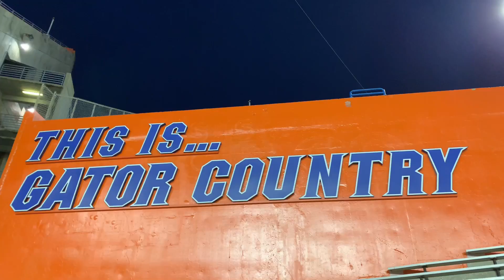FLORIDA GATORS FRIDAY NIGHT LIGHTS 2019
352SportsTalk takes a dive into Friday Night Lights over at Ben Hill Griffin Stadium as the Gators prepare to start the season off right!

Listen to audio versions of the show!

Samson Go Mic (Portable USB Microphone):

5858DLX 58 inch Lightweight Tripod by Sunpak:

Apple iPhone XR (Record HD Video):

Joby GripTight Smartphone/Action Camera Flexible Tripod Stand Kit: